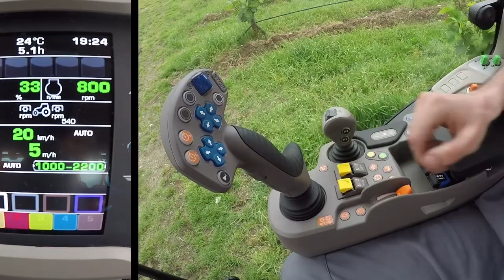De SAME Frutteto CVT S - CVT transmissiebeheer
Slechts een aantal eenvoudige handelingen nodig voor het instellen van de Frutteto CVT voordat u met de werkzaamheden begint.